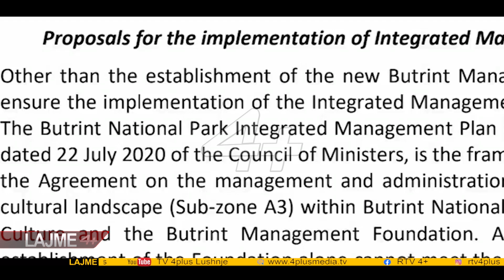UNESCO: Krijimi i një fondacioni nuk përmbush menaxhimin e integruar të Butrintit.